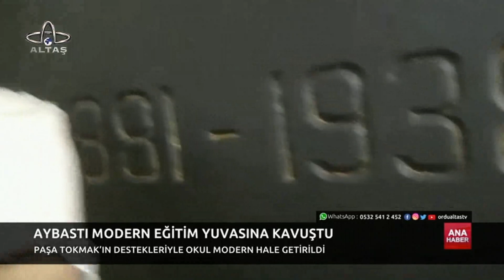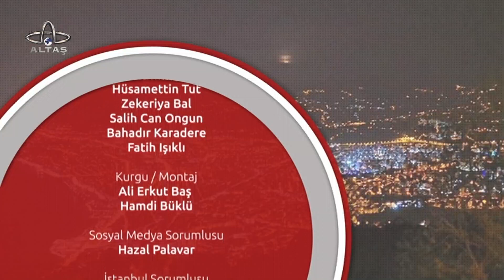Ordu Altaş TV Ana Haber | 24 Aralık 2022